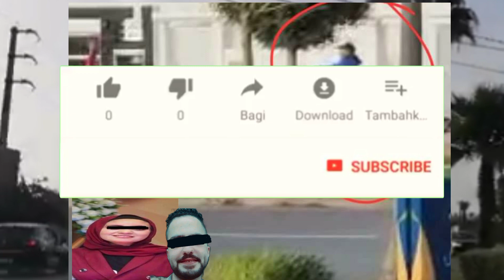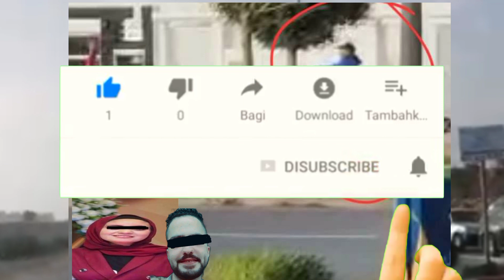الشرطي لطلق القرطاس علی خطيبته و نسيبتو بالجديدة ونتاا حر و هده هي الاسباب من احد مقربين الضابط